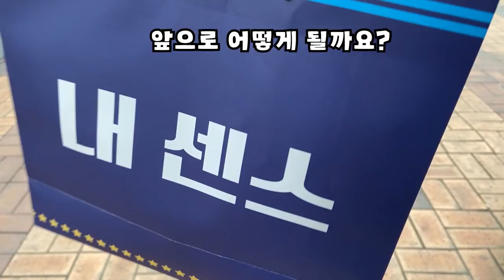발렌타인 초콜릿 만들기- 삼각관계?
과연 짝남의 선택은? ♡